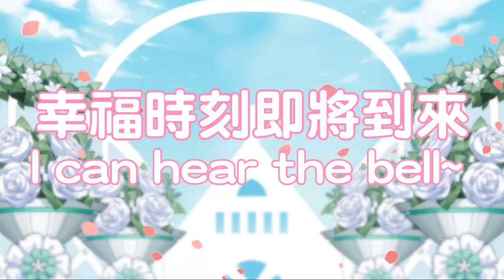【ROCKMAN X DiVE】0606新情報/New Information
一種神話中的傳說時刻
即將發生了
The moment is about to happen